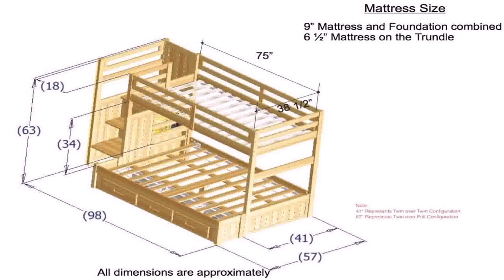Twin Over Twin Bunk Bed Plans Free (see description)